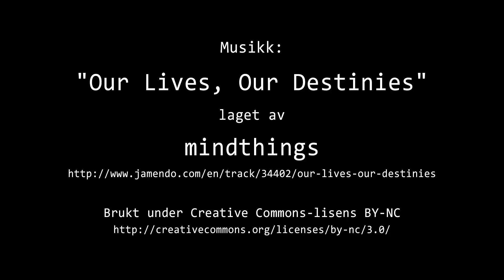Timelapse Cam 2 - 27. september 2024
Været i Moss fredag 27. september 2024.